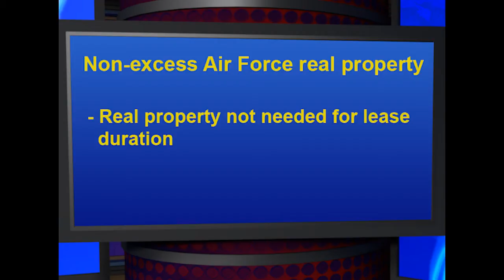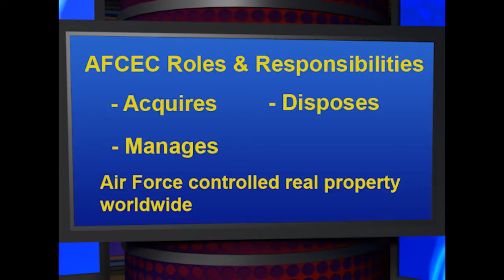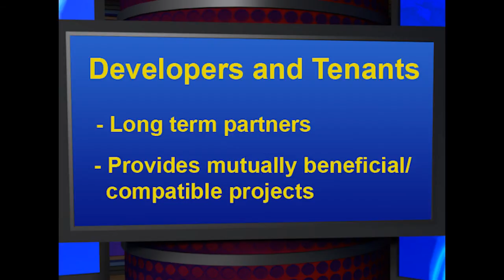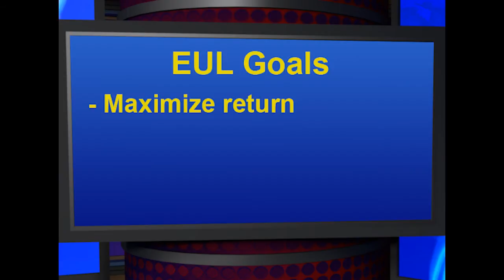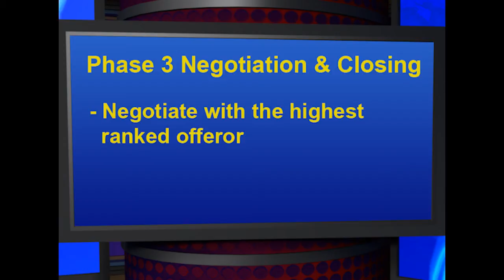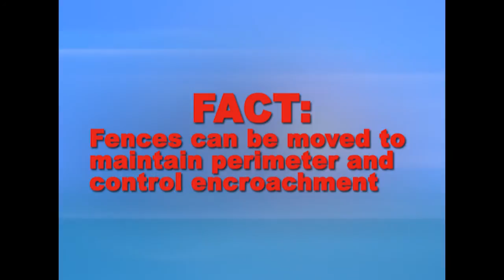EUL 101: ABCs of EULs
An Enhanced Use Lease, or EUL, is an opportunity for the Air Force to collaborate with  private industry to leverage strategic real property assets for mutual benefit. This video, part 1 of the Air Force Civil Engineer Center's EUL 101 video series, features Kevin Culp, an AFCEC asset manager, discussing the ABCs of Enhanced Use Leasing.